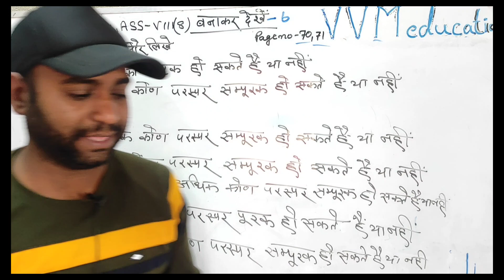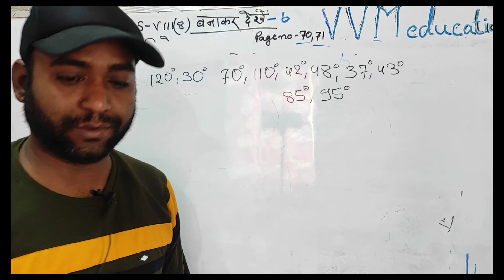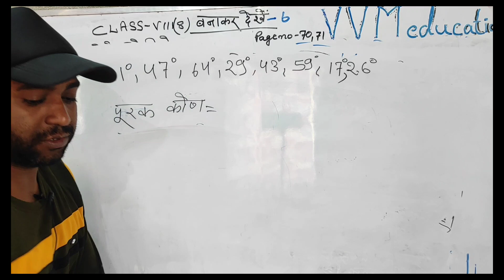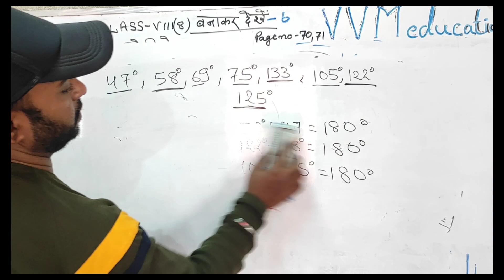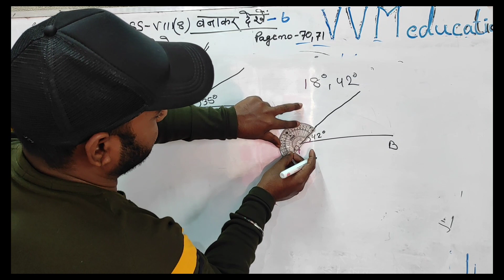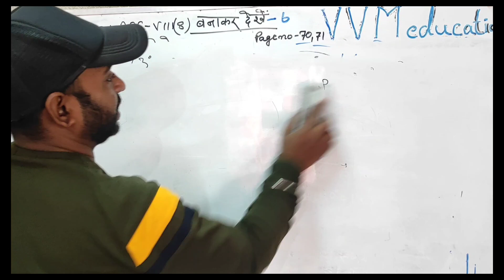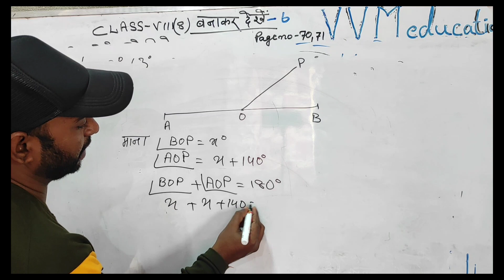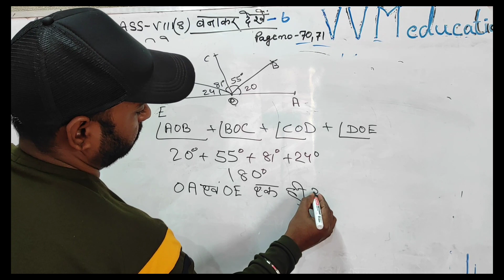Class 8 // बनाकर देखें- 6//maths गणित// Question no- 1(a-h), 2,3,4,5,6,7,8,9,10,11,12 full solved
बनाकर देखें- 6//maths गणित// Question no- 1(a-h), 2,3,4,5,6,7,8,9,10,11,12 full solved